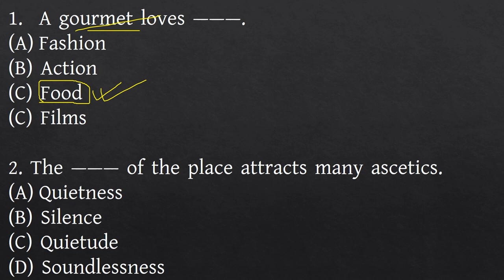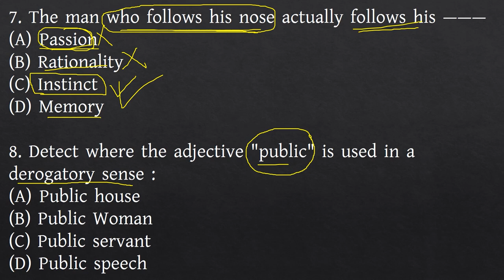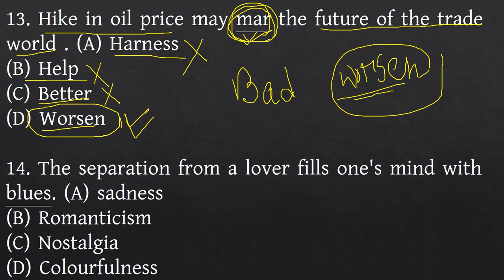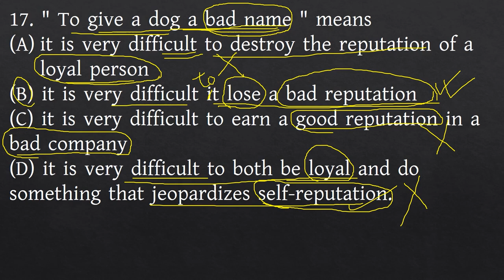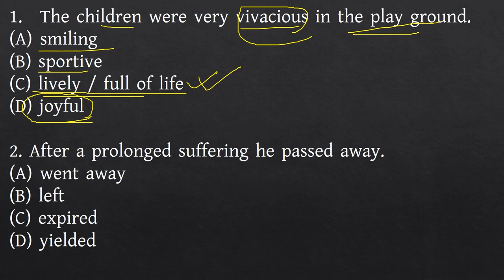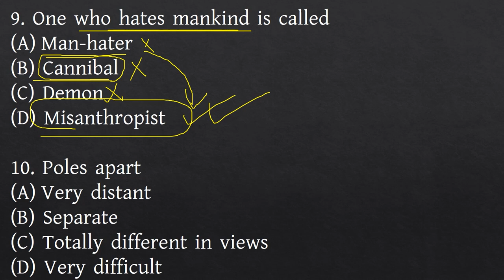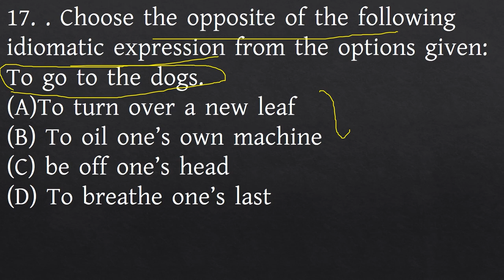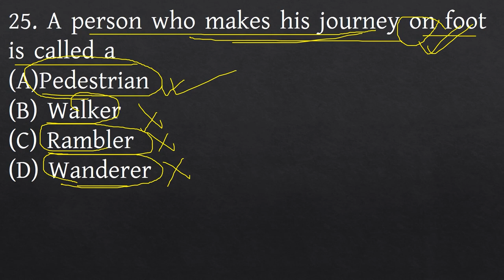WBCS PRELIMS- 2009 & 2010- PREVIOUS YEARS ENGLISH ANSWERS & EXPLANATIONS-WBCS ENGLISH PREPARATION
Wbcs prelims exam is very important for the students to sit for the main exams. There will be 25 multiple choice questions in the prelims. In these video series I will be discussing all the topics in syllabus, previous years questions from 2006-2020 with proper explanations in Bengali. I hope these videos will help all the students in their preparation for the exam.